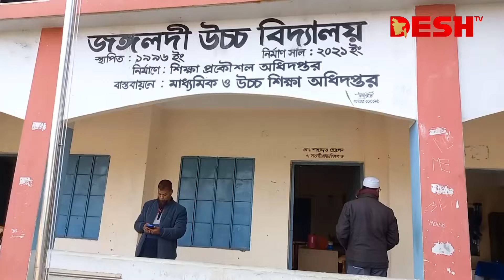শেরপুরে চাকরি ফেরত চেয়ে শিক্ষকের মানববন্ধন | Serpur Teacher | News | Desh TV